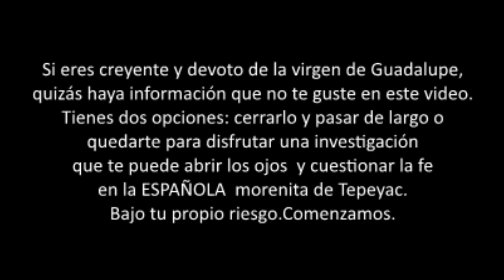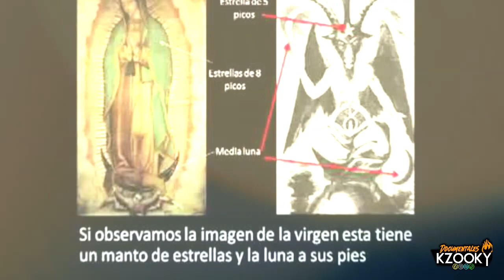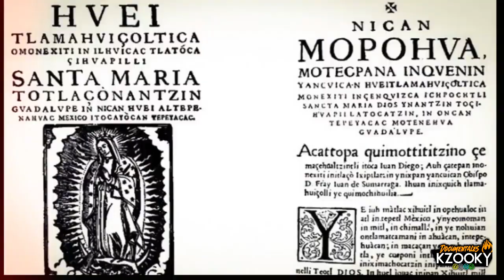😱La Verdadera Historia sobre la VIRGEN de GUADALUPE⚠️